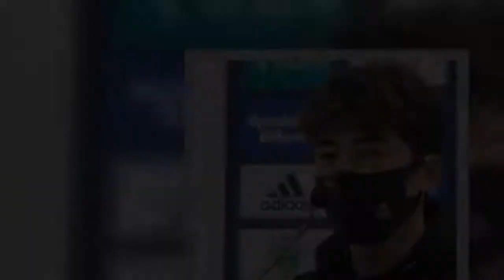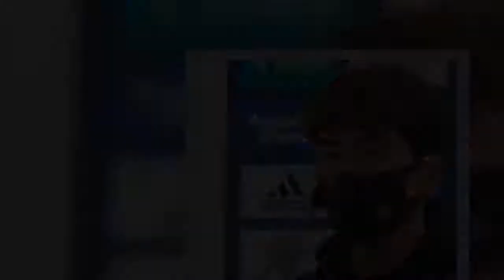기성용 측 변호사, 무릎 꿇고 57차례 용서 구해